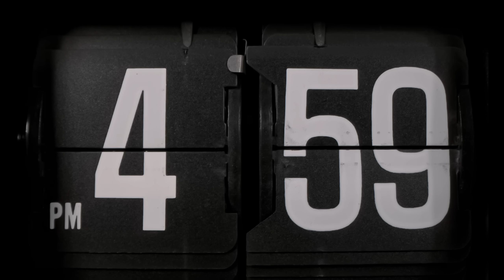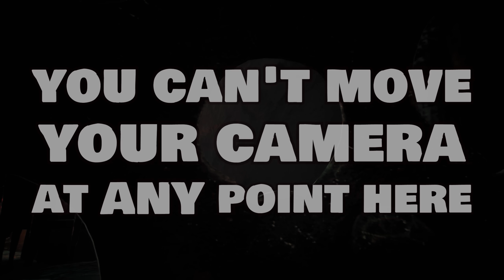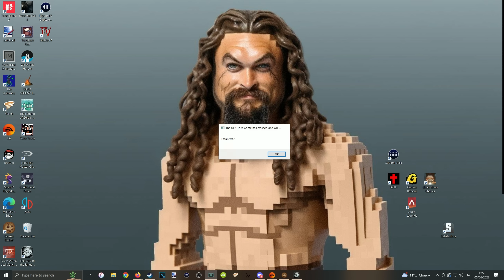Gollum "Sonic Boomed" EVERYTHING...